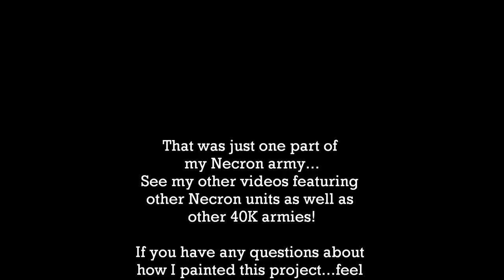Painted Necron Tomb Spiders Warhammer 40k Showcase | HD Images and Video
HD images and video of my Warhammer 40,000 Necron Tomb Spiders (Necron Heavy Support choice). I painted them in the classic Necron style. ENJOY!

I have been painting figures by Games Workshop now for years, and 'YES!' they are the finest miniatures in all the world. I want to share with you the miniatures I have painted, how I go about painting my Warhammer 40,000 armies, and also will produce Battle Report videos - as painting an army is just half the fun!